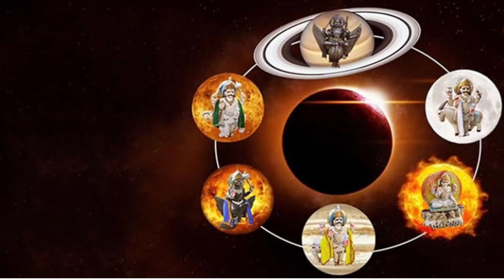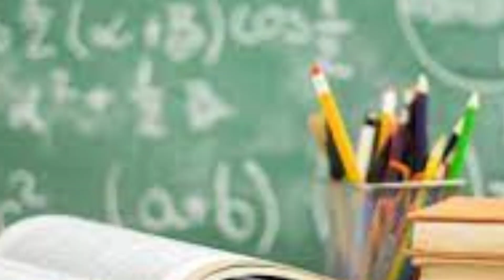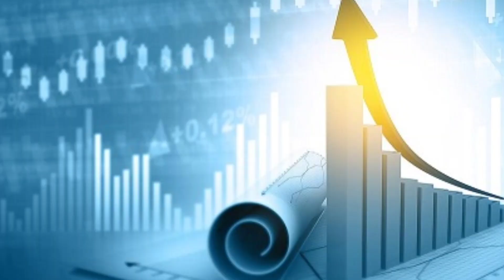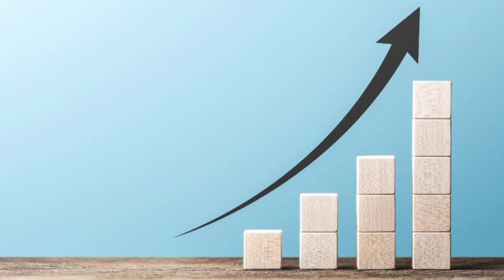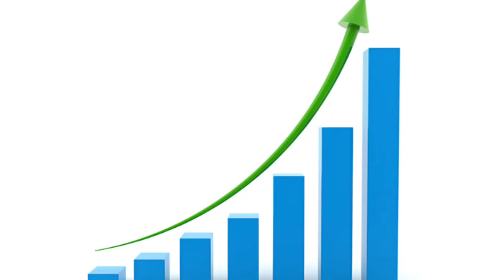பிப்ரவரி மாத கடைசி 20 நாள் மோட்சம் பெற்றாலும் சாபம் நீங்களா ? துலாம் ராசிக்கு இது நடக்கும் !